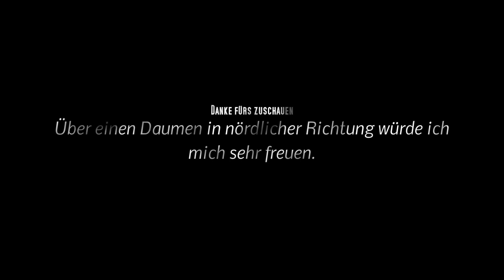Tunnelsystem aus dem Krieg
Hier habe ich interessante Aufnahmen für Euch. Hier seht Ihr ein Tunnelsystem welches im Krieg genutzt wurde. Mehr möchte ich an dieser Stelle nicht verraten.

Vers.1.0:Video hochgeladen./Videobeschreibung u.Suchbegriffe hinzugefügt./Einstellung f.Kommentare u.Remixe vorgenommen.